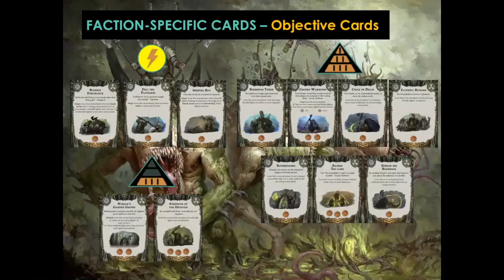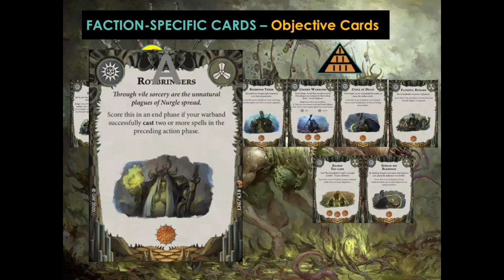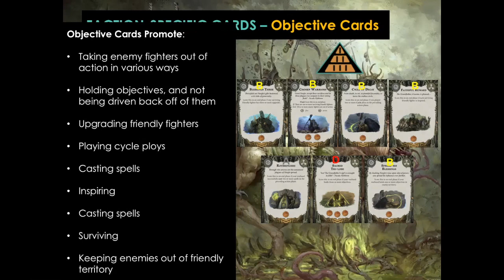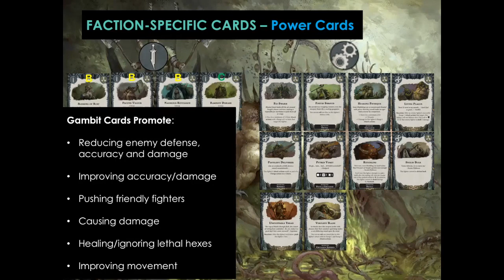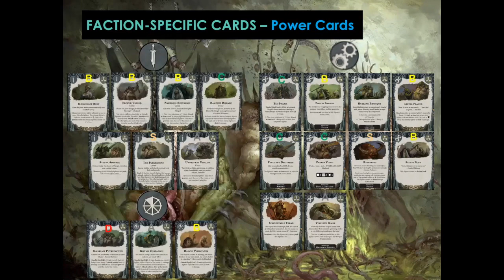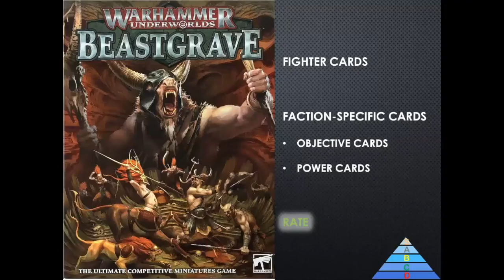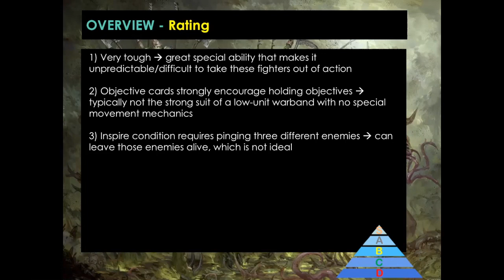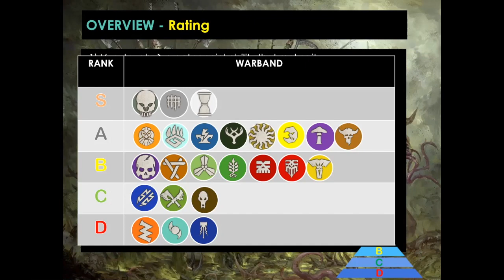The Wurmspat - Review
A video reviewing and rating The Wurmspat